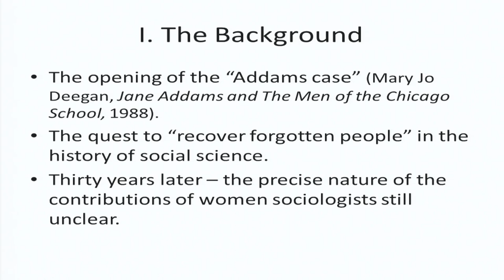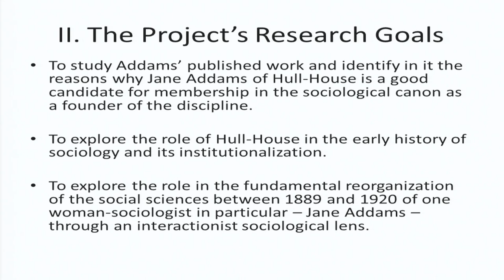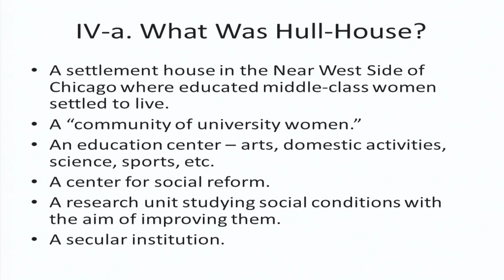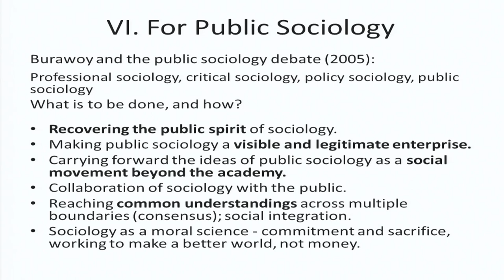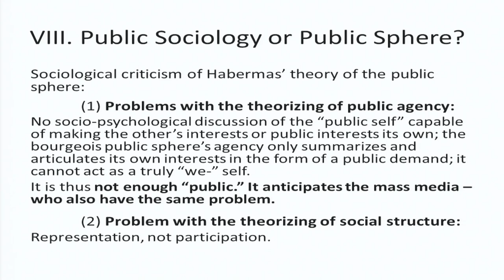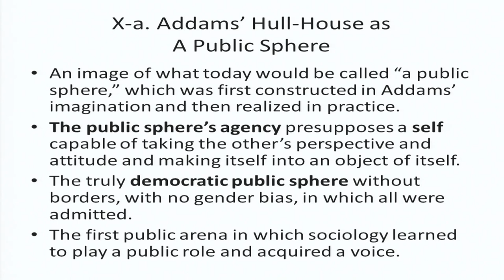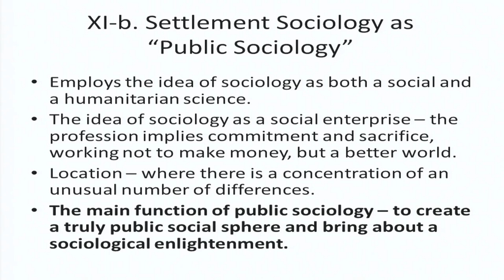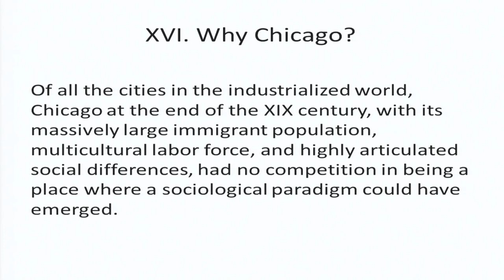The 8th Conference of the EUSSSI 2017 - PLENARY SESSION - Vessela Misheva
Vessela Misheva, Jane Addams of Hull-House and the Birth of the Sociological Paradigm